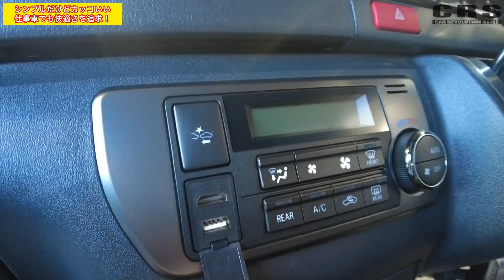仕事車でもカッコよさと快適を追求！CRS千葉店でご契約頂いたＫ様に愛車ハイエースをお見せします！（ESSEX)（hiace）（hiacecustom）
仕事車でもカッコよさと快適を追求！
CRS千葉店でご契約頂いたＫ様に愛車ハイエースをお見せします！

■カーセンサー↓
【大阪店】

■グーネット↓
【大阪店】

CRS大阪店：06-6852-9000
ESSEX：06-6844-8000